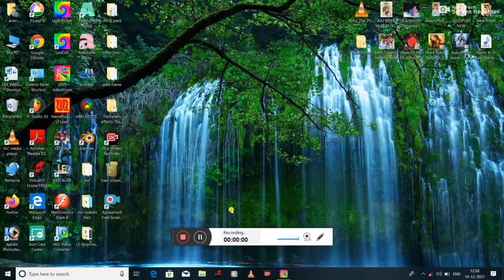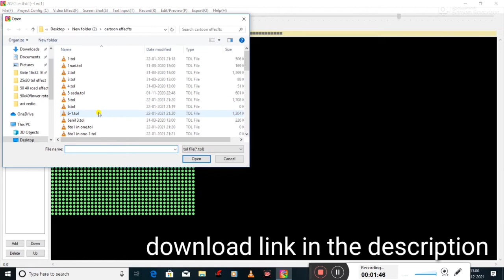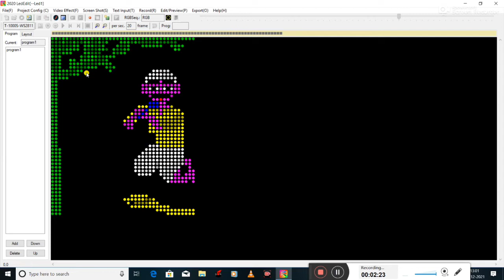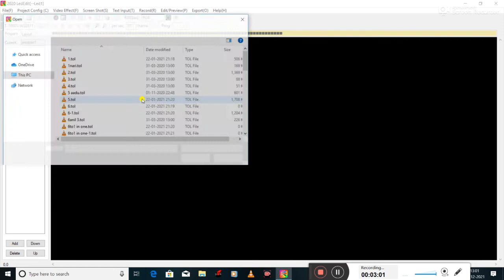Pixel LED Cartoon Effects Free / Effects Free Download Link:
pixel programming
pixel lights
building effect
pixel led
led easy tutorials
thoran effect
pixel programing
pixel light
pixel led connection
building effects
road ceiling effect download free
thoran effect
cartoon effect
chakry effect
10×20
25×80
50×40
20×100
50×50
50×100
gate effect
6×10
6×24
6×48
12×24
12×48
10×20
16×32
16×16